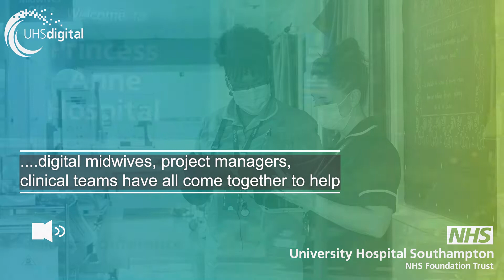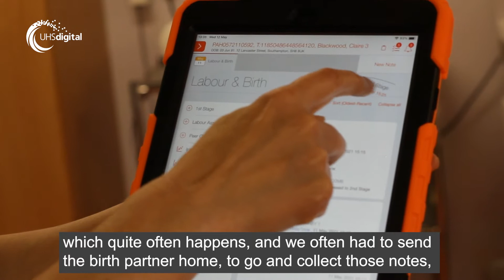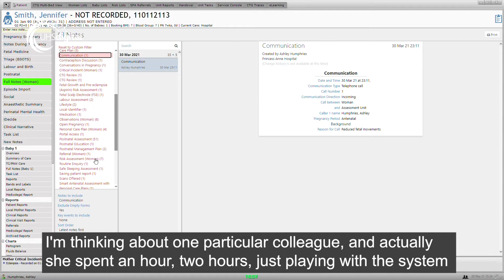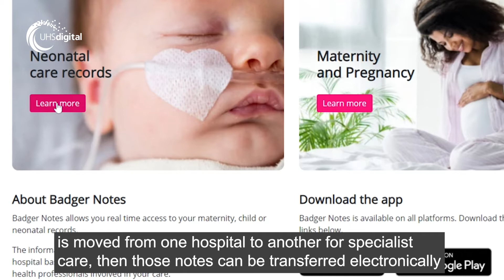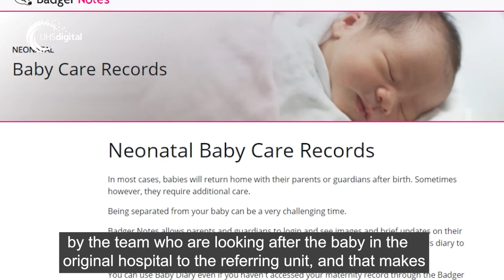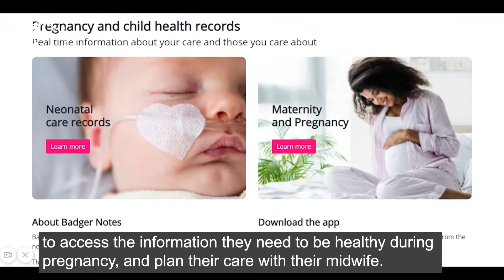University Hospital Southampton maternity team go digital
Pregnant women now have direct access to their maternity records online. Watch this short film to find out more.